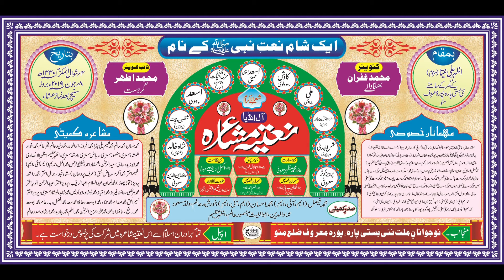Zainuddin Maroofi Latest All India Natiya Mushaira Puramaroof Mau Up-East India 2019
Zaunuddin Maroofi||All India Natiya Mushaira Puramaroof Mau U.P-East 2019||

Nezamat-Janab Akmal Adeeb Maroofi Sahab,
Sadar-e-- Mahfil -Janab Hafiz Mohammad Mazhar Maroofi Sahab,
Sarparat e Mushaira-Janab Dr.Jalauddin Sahab
Convenor- Janab Mohammad Ghufran  Sahab
Nayeb Convenor -Janab Mohammad Athar Sahab

Shaayer - Asad Bastawi,
Shaayer - Muzammil Hayat,
Shaayer - Tabish Rehan Mauvi,
Shaayer - Ali Barabankvi,
Shaayer- Kavish Rudaulvi,
Shaayer- Shah Khalid Mauvi,
Shaayer-Shamsul Huda Waleedpuri,
Shaayer-Kaif banarasi,
Shaayer-Parwez Kausar Maroofi,
Shaayer-Hafiz Zainuddin Maroofi,